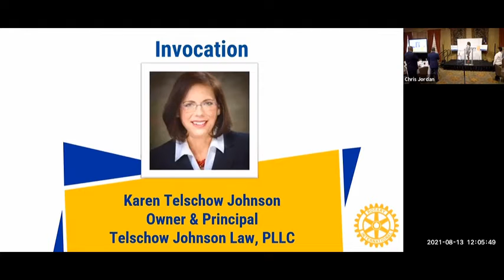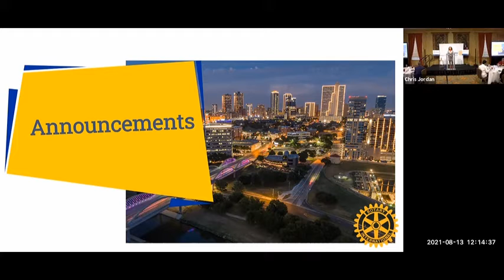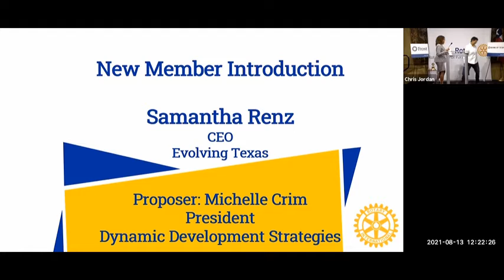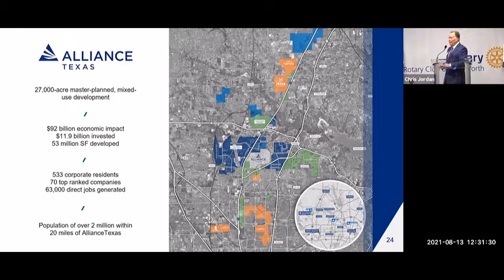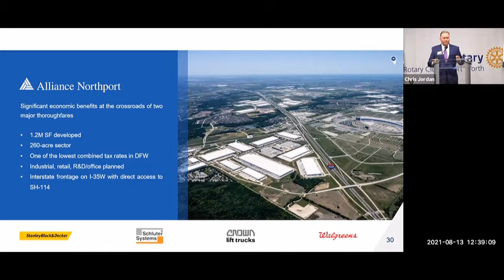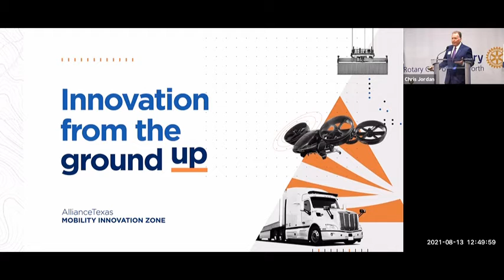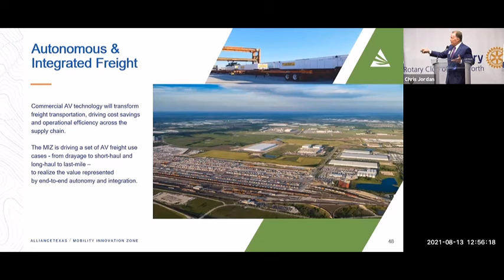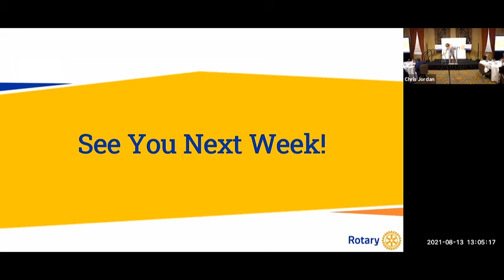Rotary Club of Fort Worth 8-13-21